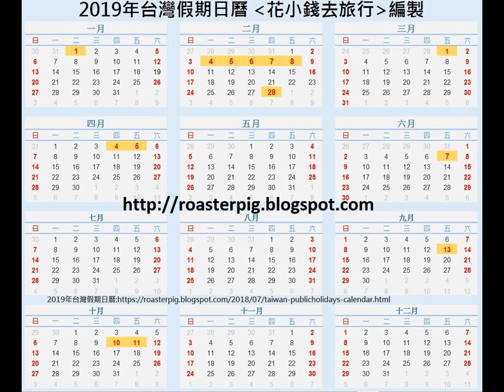花小錢去旅行 2019台灣假期日曆+ Taiwan Calendar